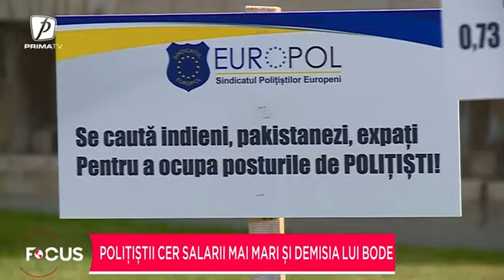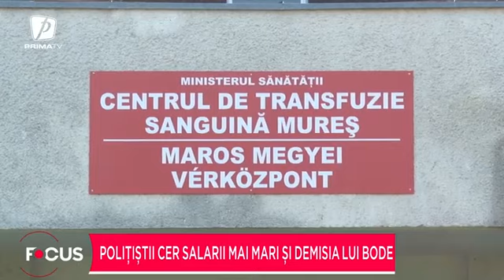Criză socială de amploare, bugetarii amenință că opresc lucrul